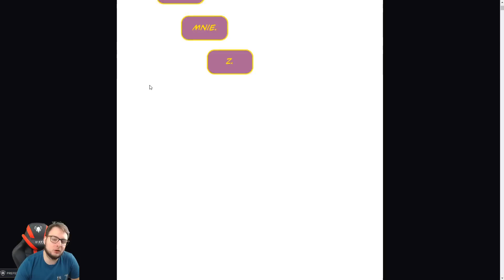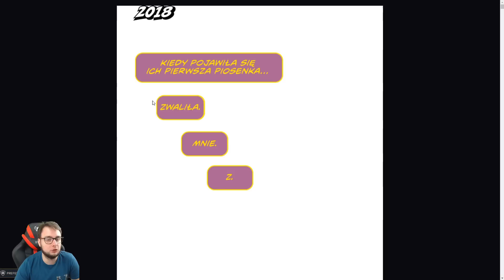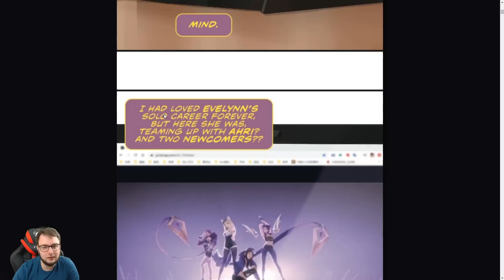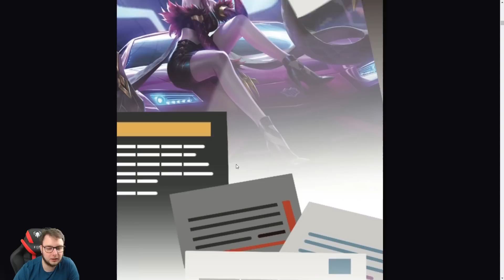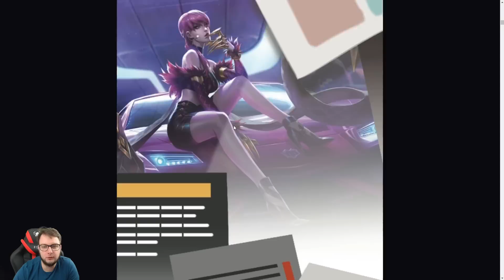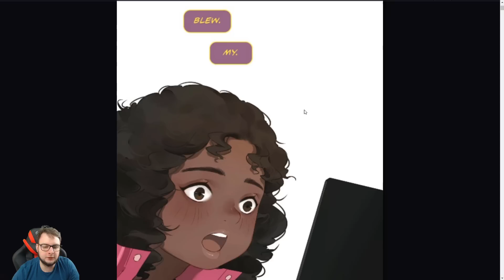Wielka Fanka Evelynn - omówienie komiksu KDA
Witajcie moi mili w kolejnym materiale, na którym omawiam 3 część komiksu Harmony w League of Legends. Wybaczcie za nieco gorszą jakość materiału - jakoś poniedziałek po całym weekendzie komentowania turnieju mi nie służy :D